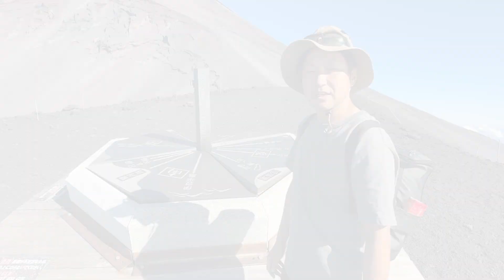富士御殿場ルートの下山道は宝永山に立ち寄れて大砂走りで下山出来るので最高です！！！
富士登山に初挑戦しました！！
最難関ルートである「御殿場ルート」の全貌をお見せします！！(下山編)

◆【富士登山】御殿場ルートの全貌をお見せします！！中年が６人登って成功者３名！！このルートパねぇ～

ECサイトでワインを販売しております！ワインのご購入はこちら↓↓